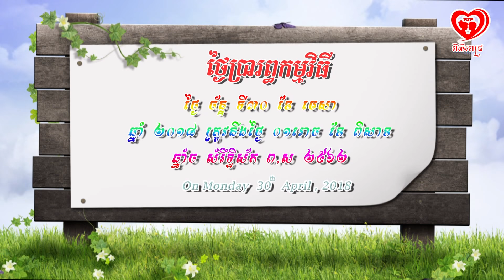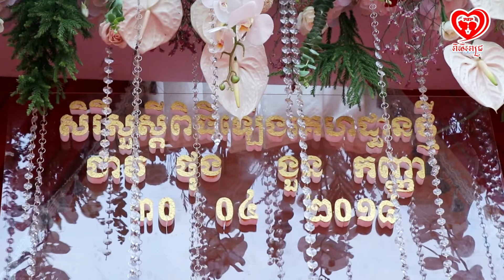ពិធីឡើងភូមិគ្រឹះថ្មី / New Housewarming Ceremony